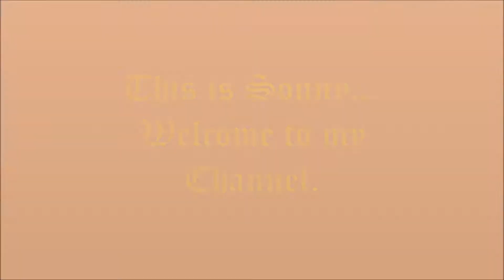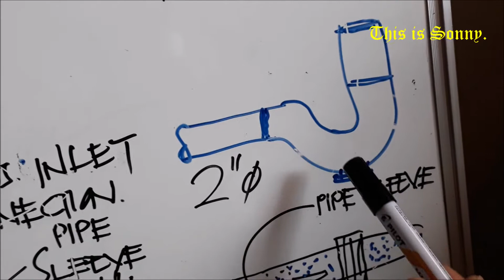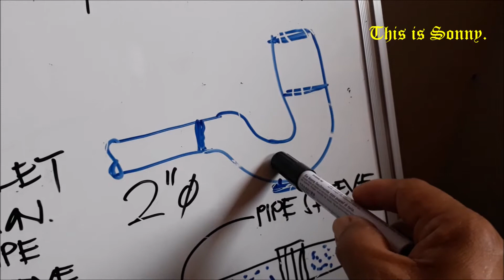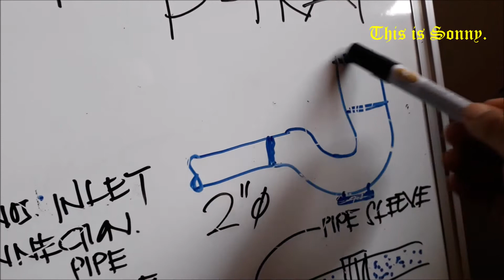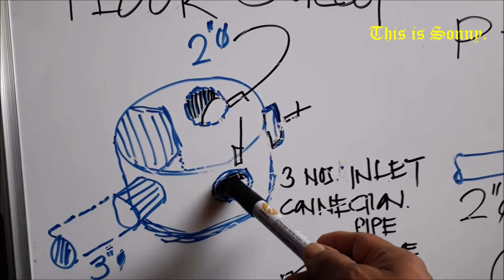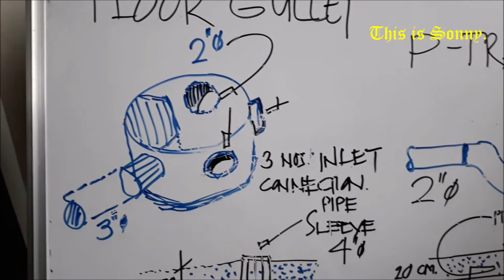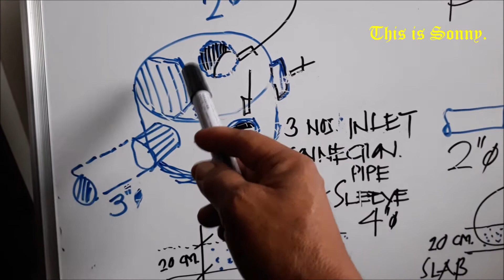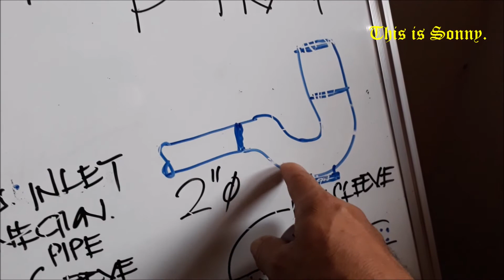P Trap vs Gulley Trap Make your Choice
The viewers will learn which is the best drain fitting for their drain outlet installation. They have to make their choice which is appropriate for their requirement.